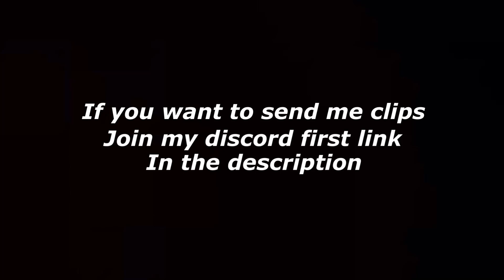GTA RP | CJDonn MOST CRAZIEST & DEMON TIME MOMENTS 😈